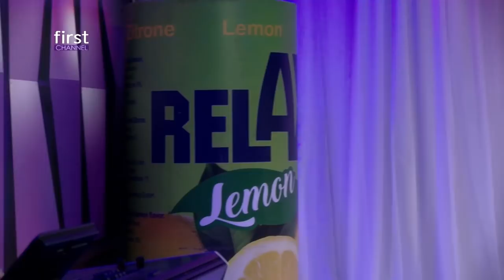n'Kosove Show - Ramiz Lladrovci